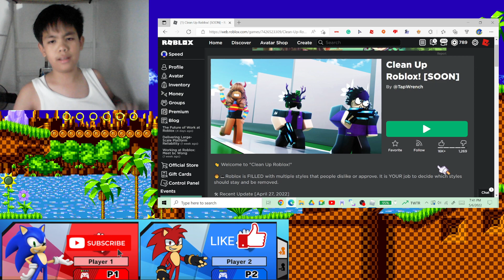SpeedMan1991 Cleans Up Roblox